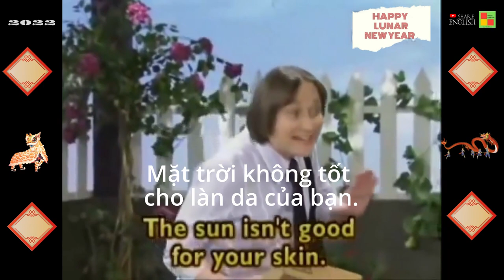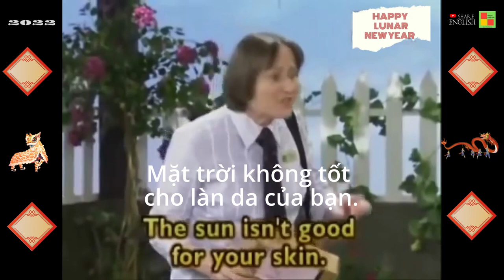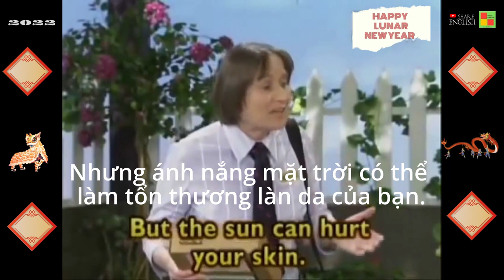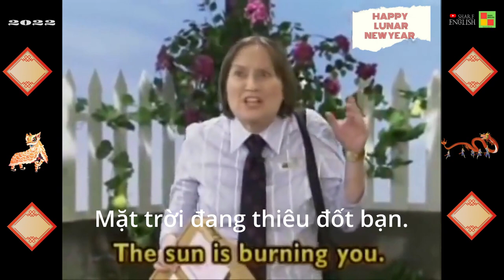Daily Conversations in English for Speaking -Topic: Skin (1)